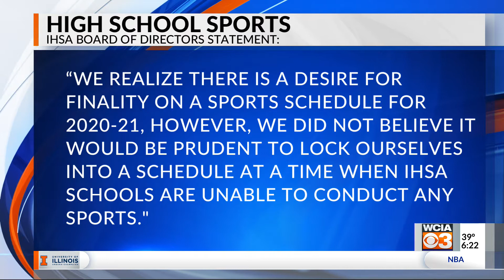IHSA sports still on pause, will look to set schedules for rest of year in special Jan. 27 meeting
WCIA -- The IHSA Board of Directors did not set sports schedules for the remainder of the year during its regularly scheduled meeting on Wednesday, instead keeping everything on pause due to COVID-19.